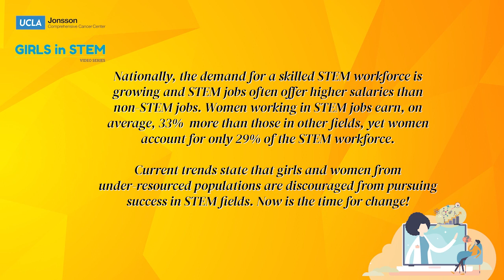"Time to Talk" Episode 1, Interview with JCCC Oncologist Beth Karlan, MD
The UCLA Jonsson Comprehensive Cancer Center (JCCC) and the UCLA Chapter of the American Medical Women's Association (AMWA) present our Girls in STEM Video Series: “Time to Talk"!

The goal of the series is to introduce young students to the occupations and disciplines that are a part of a modern cancer center’s treatment, research and administration. Each video will feature an AMWA member interviewing a member of the JCCC team - from doctors, researchers and nurses, to lab technicians, computer scientists, fundraising professionals and executive staff. We want to show that studying STEM subjects opens up a world of opportunities to young students considering careers in the medical field.

Our first video in the series has UCLA medical student Eva Dinesh interviewing UCLA JCCC Oncologist, Dr. Beth Karlan.

An internationally renowned physician-scientist and recognized expert on ovarian cancer, Dr. Karlan has more than 30 years of experience treating women with gynecologic cancers and investigating pressing clinical and translational questions related to gynecologic malignancies. Her clinical practice is dedicated to delivering cutting-edge compassionate cancer care to women and their families, and her research focuses on understanding the genetic drivers and phenotypic determinants of ovarian cancer, as well as hereditary predisposition to cancers, and molecular biomarkers for early detection, treatment, and prognostication.